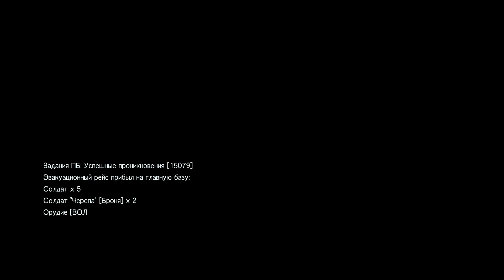METAL GEAR SOLID V: Атака ЧЕРЕПОВ 7/7. Высокий уровень !!! RUS. Attack of skulls.События ПБ.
Metal Gear Solid V:  Атака ЧЕРЕПОВ 7/7. Высокий уровень !!! RUS. Attack of skulls.
BogRost
           " ВСЕ ДЛЯ НАШИХ "
       ПРИВЕТСТВУЕТ ВАС НА
             СВОЁМ КАНАЛЕ !!!
СТРИМЫ, ПРОХОЖДЕНИЕ, ГАЙДЫ, ОБЗОРЫ ИГР, ОШИБКИ, ОПИСАНИЕ, СОВЕТЫ, РАЗБОРЫ, PLAYSTATION  PLUS + ИГРЫ В ПРЯМОМ ЭФИРЕ НАЧАЛО И СТОИТ ЛИ ИХ ПОКУПАТЬ? ОБЗОР И (Обзорчики) и т.д. Спрашиваем, Комментируем, Задаем Вопросы! Что Знаю Всем Отвечаю.
ВСЕМ УДАЧИ И ХОРОШЕГО
             НАСТРОЕНИЯ!!!